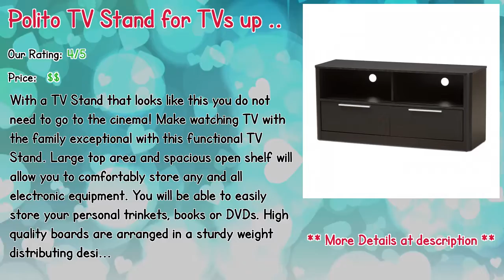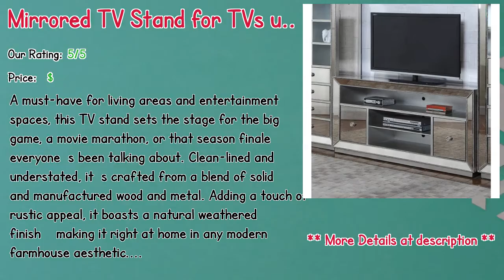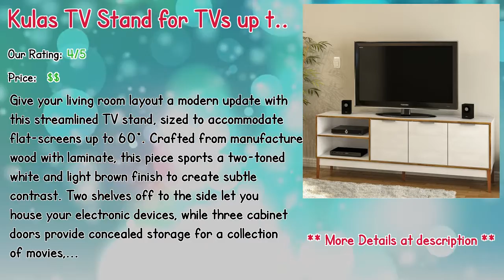Top 10 Best High Tv Stands For Flat Screens In 2019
** Littlefield TV Stand for TVs up to 70"
** Polito TV Stand for TVs up to 48"
** Goguen TV Stand for TVs up to 43"
** TV Stand for TVs up to 32"
** Capone TV Stand for TVs up to 60"
** Judson TV Stand for TVs up to 65"
** Mirrored TV Stand for TVs up to 58"
** Kulas TV Stand for TVs up to 60"
** TV Stand for TVs up to 60"
** Stringer TV Stand for TVs up to 65"

Our complete review, including our selection for the year's best High Tv Stands For Flat Screens, is exclusively available on Spyer Home Decor.